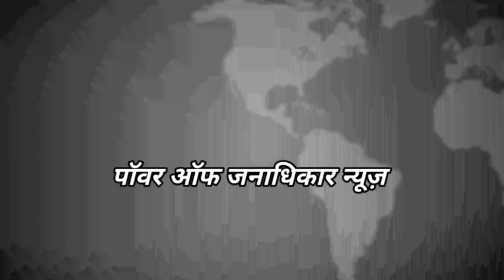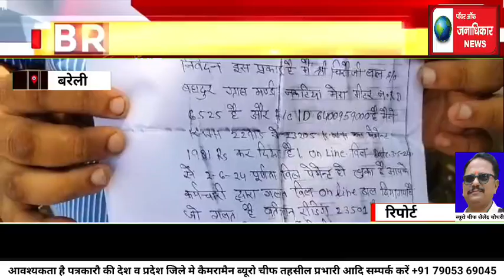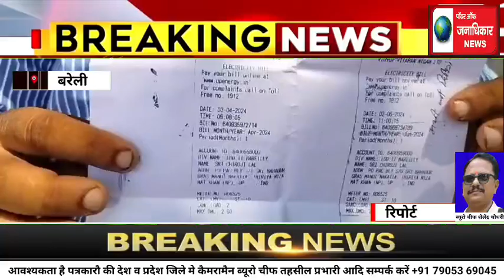बरेली इलेक्ट्रिक बिल में जोड़ दिए दो हजार एक्स्ट्रा यूनिट,,विद्युत उपभोक्ता के बिल में पकड़ी गई भारी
बरेली,, इलेक्ट्रिक बिल में जोड़ दिए दो हजार एक्स्ट्रा यूनिट,,विद्युत उपभोक्ता के बिल में पकड़ी गई भारी अनियमितता,, बरेली विद्युत विभाग खंड सेकंड के अंतर्गत आने वाले एरिया के मीटर रीडर ने उपभोक्ता के बिल में कर दिया बड़ा खेल,,,,मीटर रीडिंग करने आए कर्मचारी ने जोड़ दिए उपभोक्ता के मासिक बिल में अतिरिक्त दो हजार यूनिट,, बिल ठीक करवाने को बरेली सर्किट हाउस स्थित एसडीओ कार्यलय के चक्कर काट रहा परेशान विद्युत उपभोक्ता,, एसडीओ को लिखित एप्लीकेशन देने के बाद मिला सिर्फ आश्वासन,, उपभोक्ता चिरौंजी लाल निवासी बहादुर ग्रास मंडी नकटियाने यथा शीघ्र की है समस्या के समाधान की मांग,, पावर ऑफ जनाधिकार के लिए बरेली से ब्यूरो चीफ शैलेंद्र चौधरी की रिपोर्ट